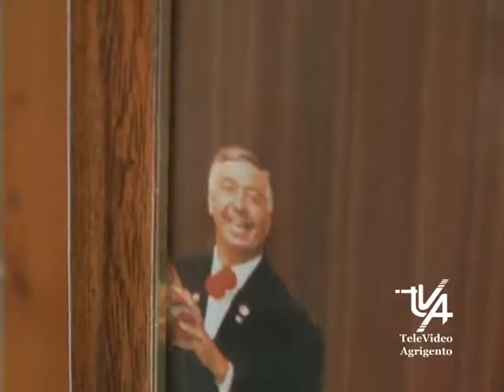Primo posto ad Agrigento tra i luoghi del cuore del FAI il Museo Tradizioni Popolari